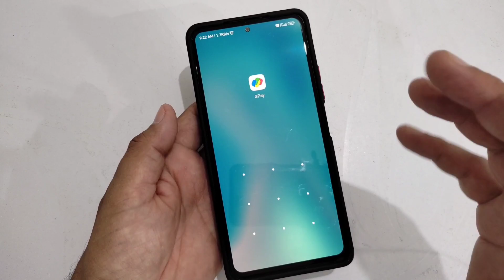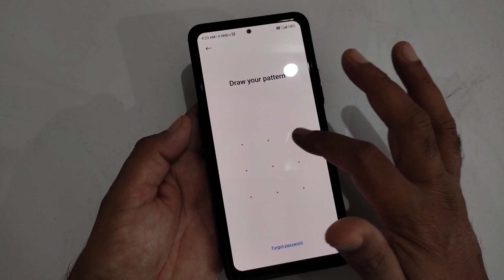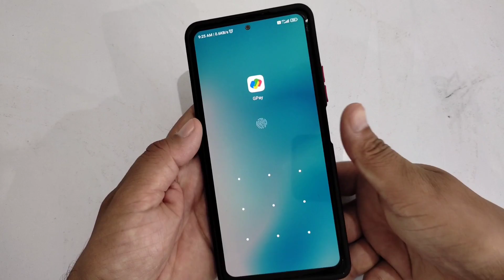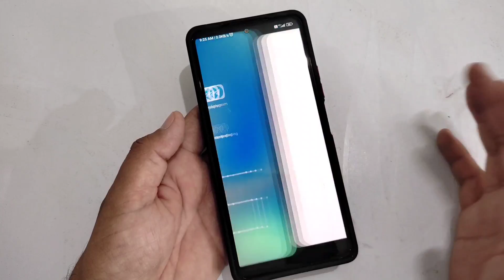how to enable fingerprint scanner in apps lock | fingerprint not working in apps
redmi mobile me apps me fingerprint kaam nahi kar raha hai to usko kaise thik kar sakte hai video mein batane wala hu
दूसरा वीडियो यहां भी देख सकते है। 👇
My Tripod👇
My YouTube Mobile redmi note 10 pro👇
My Mic👇
My YouTube Desk👇
🔳Searchable topic:-
Unlocking AppLock with fingerprint | Lock Unlock Apps | App lock fingerprint | app lock with fingerprint scanner |  how to set app lock | redmi note 10 me fingerprint app lock kaise lagaye | redmi fingerprint app lock | how to enable fingerprint scanner in apps lock | fingerprint not working in apps | Desi itech | desiitech
For businesses equiry :-
My telegram group name Desi Itech :-